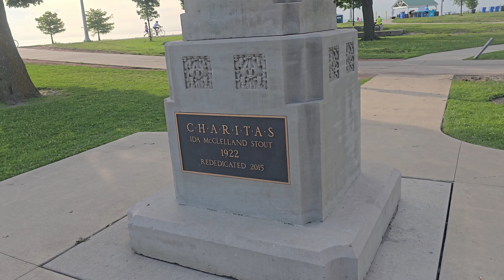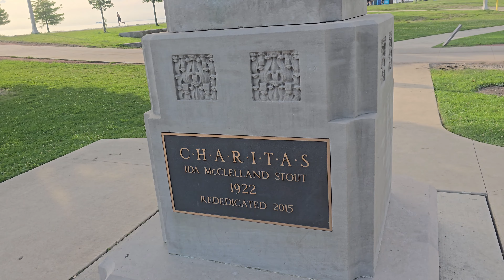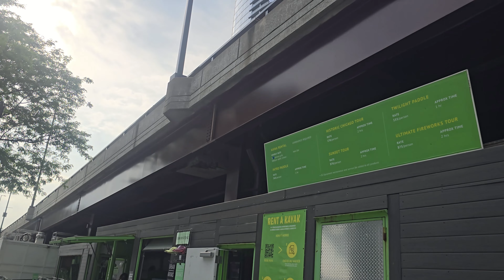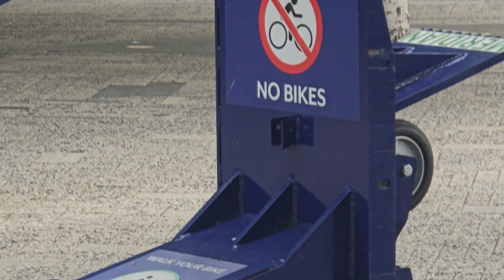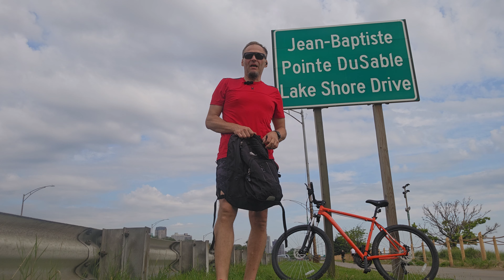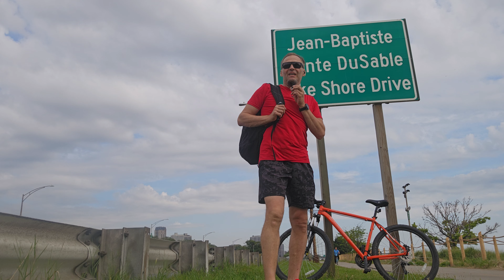Prima iesire cu bicicleta in Chicago!